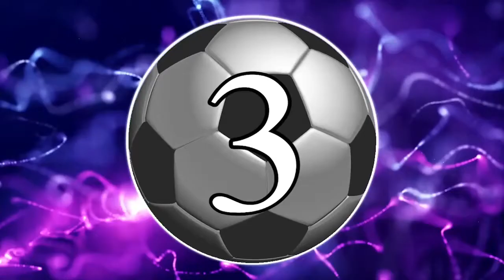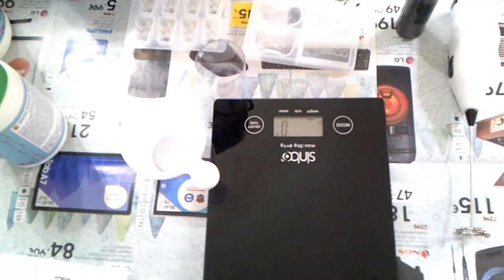TARDE DE PRUEBA COOOOOON RESINAAA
VIDEO DE COMO PASAMO UNA TARDE DE DOMINGO.
PROBAMOS LA RESINA QUE COMPRAMOS EN RESIN PRO.